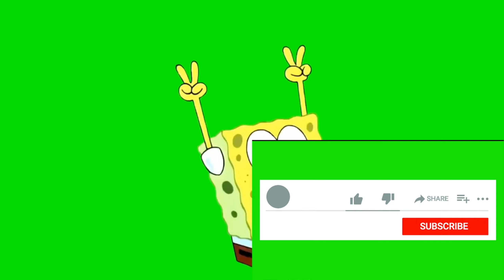Far Cry 6: Прохождение №71 Бомба С Хайпом - Радио Libertad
Активируем задачу в лагере Matias и отправляемся в Сегунду. Кладём хлопушки в три урны и портим шесть билбордов (они разбросаны по городу рядом с площадью на крышах домов и на стенах).

Залезаем на кран и сменяем три баннера. Долетаем на костюме-крыле до автозаправки для встречи с Бичо.

Отправляемся к указанному маркеру для разговора с Бичо. Игроку необходимо поочерёдно залезть на три антенны и запустить рычаги для их починки. Проще всего это сделать при помощи десантирования на убежище «Дансон».

Высаживаемся в эту точку и спокойно долетаем до каждого устройства на костюме-крыле:

У первой антенны необходимо залезть на самый верх вышки и опустить рычаг.
В многоквартирном доме нужно забраться на крышу, опустить рычаг и починить трансформатор внутри запертой каморки. Ломаем замок у ворот справа и обходим эту комнату с другой стороны. Смотрим через окно с синей решёткой и стреляем из любого огнестрельного оружия в ещё один замок, расположенный на двери с внутренней стороны комнаты.
Последний рычаг для запуска антенны находится на первом этаже небольшой базы военных. Убиваем всех врагов и опускаем переключатель.

Мария блокирует радио Libertad, поэтому герой должен добраться до станции-ретранслятора. Следуем к огромной антенне и опускаем ещё один рычаг. Залезаем на вышку и находим уникальный дробовик «Ком-Пиу-Тер». Здесь же взаимодействуем с ещё одним переключателем.